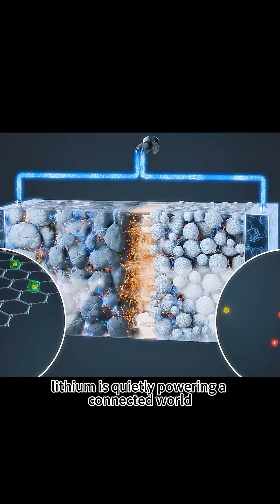Do you know that the invention of the lithium battery is related to a frog?